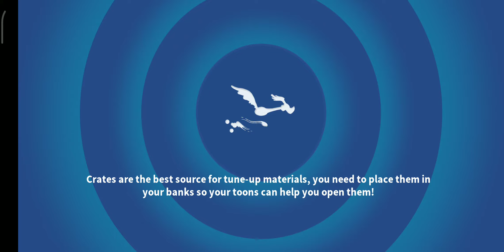THE BARN CAMPAIGN - ACT 2 - BATTLE 1 (⭐⭐⭐) [LOONEY TUNES WORLD OF MAYHEM]